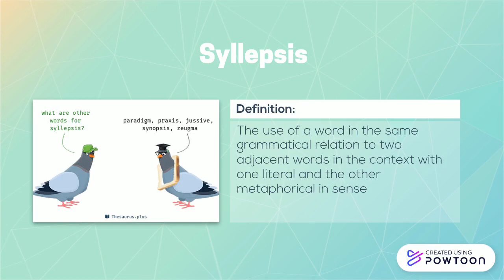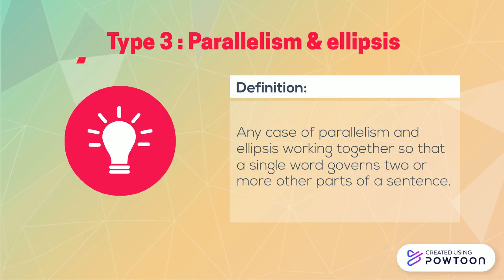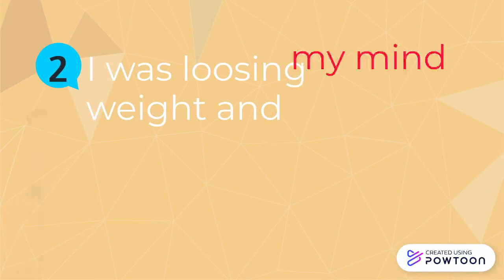5 Tips for syllepsis